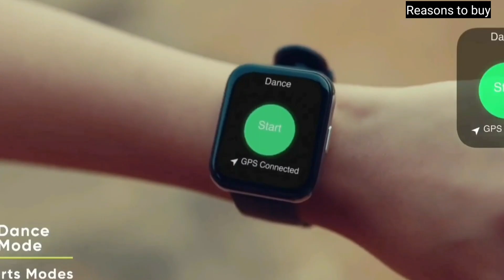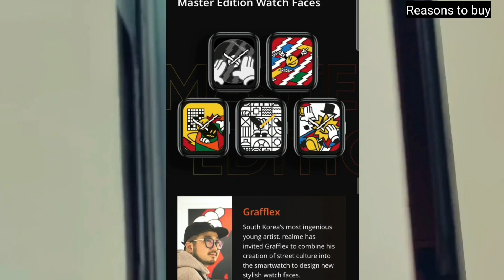Reasons to Buy and Reasons not to Buy Realme Watch 2 Pro.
In This video we will discuss about the Reasons to buy and Reasons not to buy Realme Watch 2 Pro.